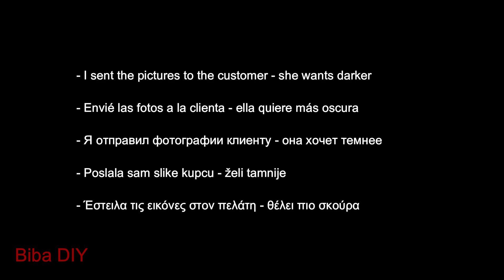Top DECOUPAGE IDEAS for boxes DIY / Mixed media / Las mejores ideas de decoupage para cajas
Top DECOUPAGE IDEAS for boxes DIY / Mixed media / Las mejores ideas de decoupage para cajas / Ντεκουπαζ ιδέες